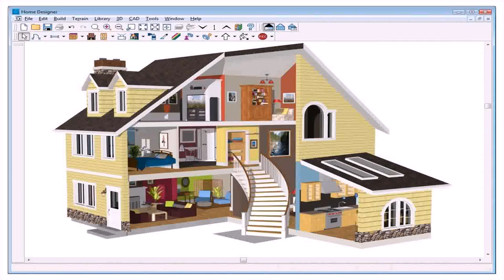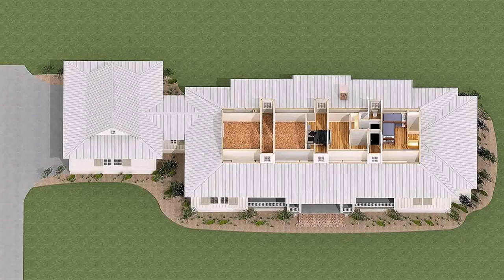3d House Plans 2nd Floor - Gif Maker DaddyGif.com (see description)